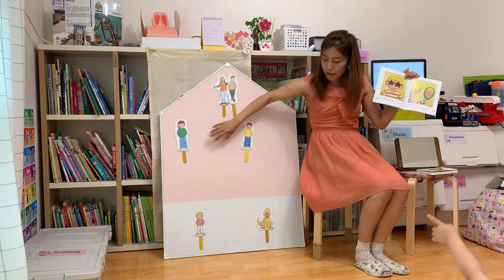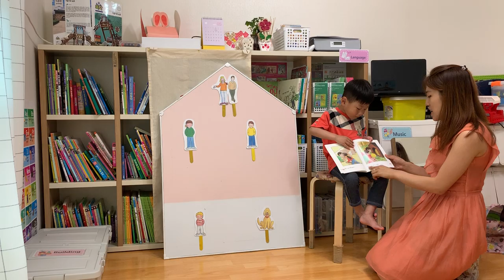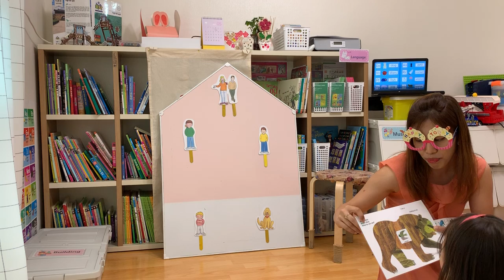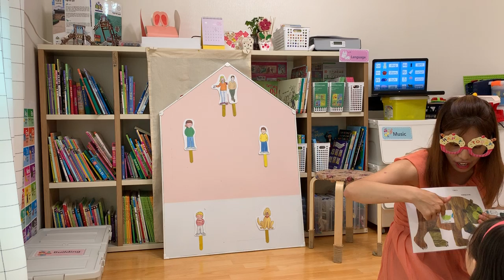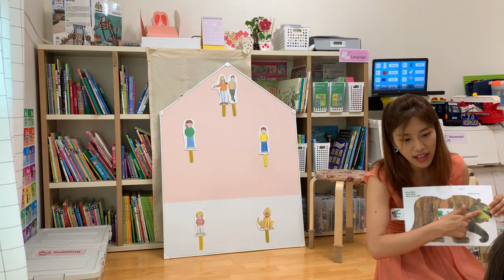Home library 유아영어수업 ORT I see/ Brown bear brown bear what do you see - Eric Carl 1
It’s English class for EFL kindergarten students.
Main goal of this class is to let kids get to know English and Books written in English fun and charming in comfortable environment and at last that it may be part of their life to enrich theirs.

Hope it may be helpful to all those who educate and is seeking for ways to lead our kids to love of reading English books.